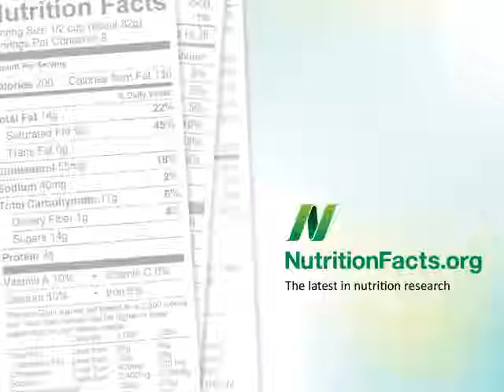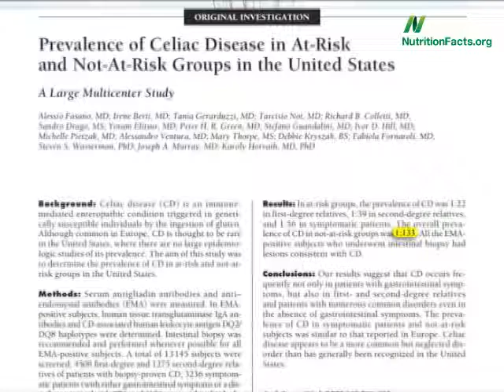Je pro vás lepek škodlivý?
A co lepek, pšeničná bílkovina, která se používá k výrobě řady náhražek masa, například seitanu? Možná, a možná taky ne, jste si všimli, jak se rozmohla móda značit a vychvalovat bezlepkové potraviny a stravu. Lepek: škodlivý, neškodný nebo prospěšný?
Doslova pro více než 99 % lidí je lepek, resp. seitan, neboli pšeničná bílkovina prospěšná. Jde o vynikající zdroj vysoce kvalitních bílkovin, pečivo je ostatně jedna z nejkonzumovanějších potravin.
Lepek je však dobrý jen pro těch 99,3 % lidí, zhruba každý 133. Američan má celiakii. Někteří o tom ví, jiní ne. U těchto lidí může konzumace lepku vést k celé řadě zdravotních potíží, včetně chronického průjmu, nadýmání, úbytku hmotnosti a únavy. Všechny tyto příznaky mizí po přechodu na bezlepkovou stravu. Pro zbylých 132 z těch 133 lidí však lepek není škodlivý.
Pokud se některý ze zmíněných příznaků u vás objevuje, měli byste si nechat udělat test na celiakii. Je to jednoduchý krevní test, standardní střevní biopsie nemusí být nutná. A protože je testování takto jednoduché, je na zvážení, jestli pro jistotu netestovat všechny děti, aby mohlo dojít k případné diagnóze celiakie; protože pokud ji člověk má a neví o tom, může mu to výrazně zkrátit život. Takže pokud máte obavy, nechte se otestovat.